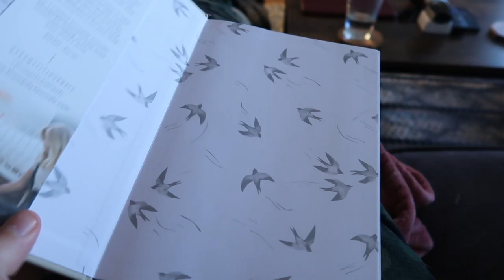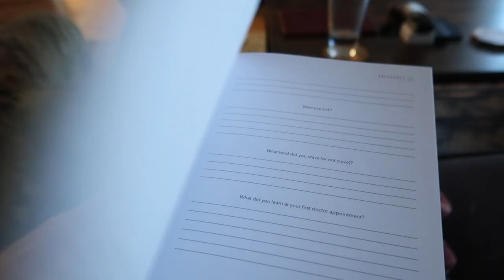pregnancy update, baby stuff, & new clothing try on 8/27/21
BABY REGISTRY